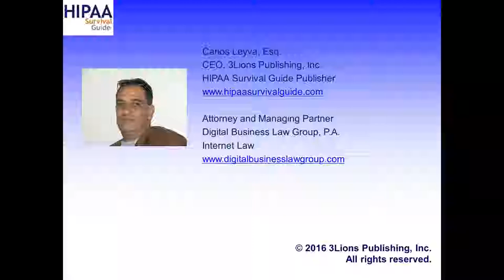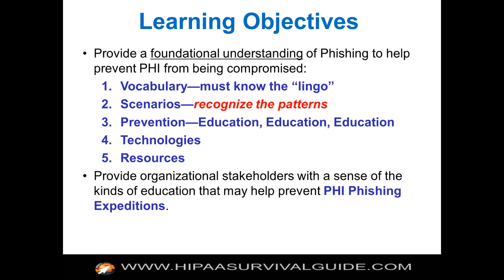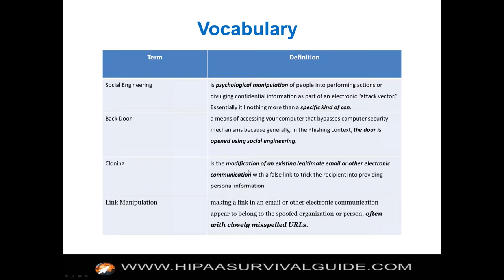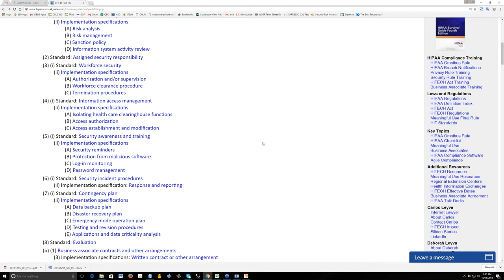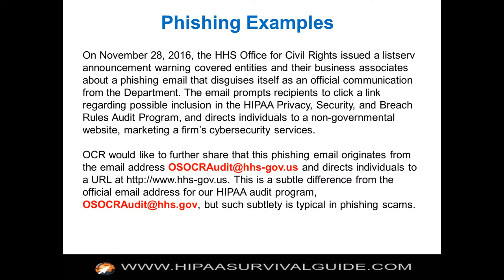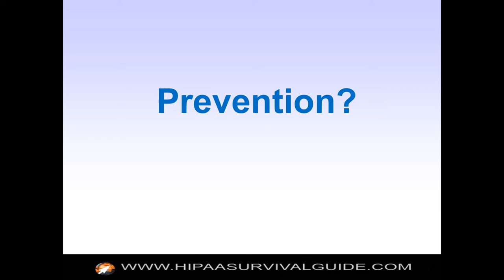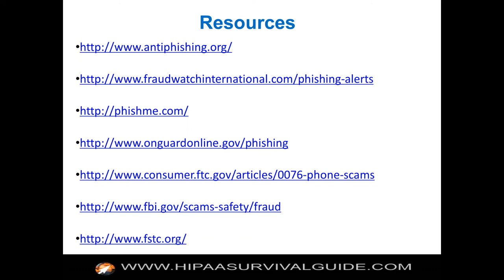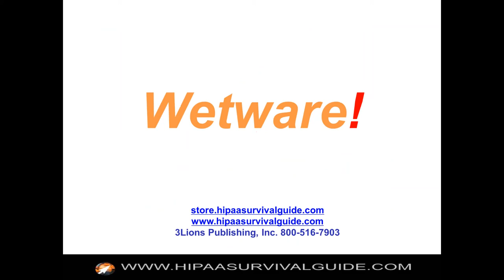HIPAA Phishing Expedition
You make think that mostly uneducated and unsophisticated users of information technology fall into these traps, but you would be wrong. For example, thousands of lawyers are targeted everyday with emails from Asia purporting to have some contractual business that they require legal assistance with. If you are a hungry lawyer (and given the disruption that is occurring in the legal industry there are LOTS of them) then your own pecuniary interest blind you to the fact that business people generally do not randomly select a lawyer from the Internet (the odds of that being legitimate approximate the odds of winning the lotto).